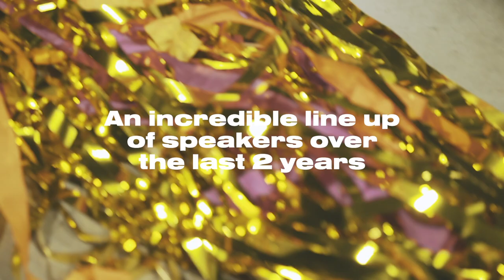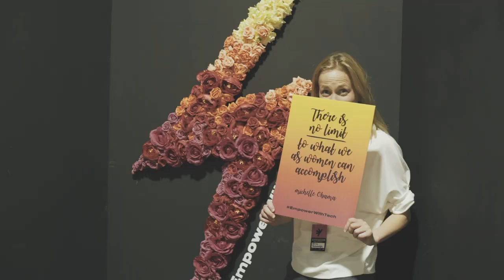'Empowering Women with Science and Tech' Conference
Get a feel for our annual conference with this little video featuring some of our brilliant attendees and speakers. We are all about showcasing keynote talks from inspirational female role models working in science, digital and technology.